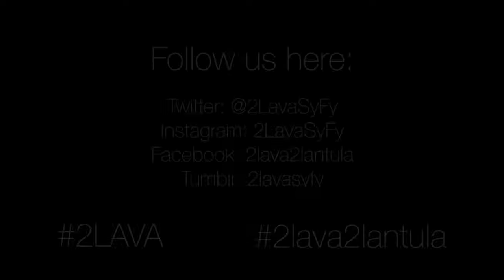We caught up w/ Michelle Weaver (Raya, 2Lava2Lantula) in HuntingtonBeach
We caught up w/ Michelle Weaver (Raya, 2Lava2Lantula) in HuntingtonBeach talking to people about 🌋🕷 2Lava on 8/6

CINETEL FILMS presents: "2 LAVA 2 LANTULA" -- Premieres on SyFy on 8/6/16 -- Starring Steve Guttenberg, Michael Winslow, Eric Etebari , Michele Weaver, RJ Walker, and Martin Kove

SYNOPSIS: When an unprecedented amount of sinkholes erupt all over Florida, a new nest of fire spitting LAVALANTULAS is awakened… wreaking their fiery havoc all over the sunshine state.

Adding to the mayhem, the arachnids have hit the beach where Colton West’s (Steve Guttenberg) step-daughter, Raya (Michele Weaver), is taking a break from school. Now an A-list movie star, Colton walks off the set of his latest hundred million dollar blockbuster to save her.

Armed with specialized weapons, Colton, his personal assistant, Kyle (Jimmy Bellinger), and his best friend, Marty (Michael Winslow), race to save the residents of Florida from these hellish prehistoric beasts and takes on the biggest, baddest one of them all – Gargantulantula!